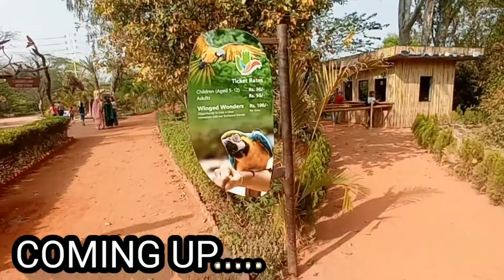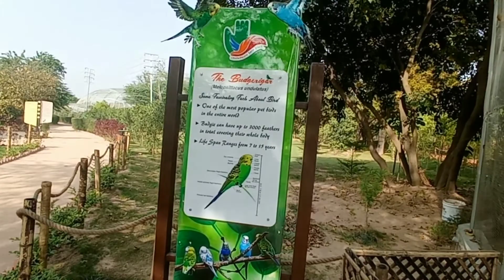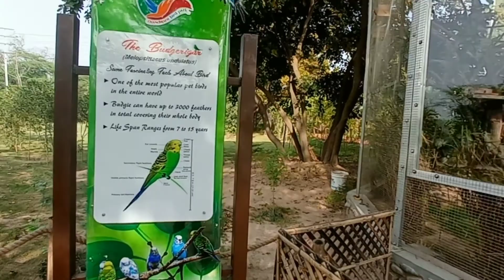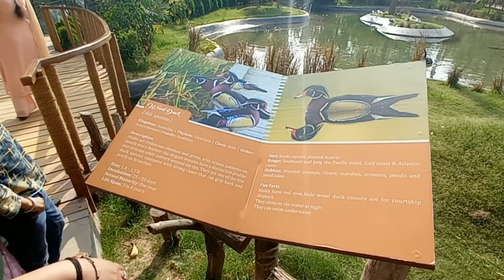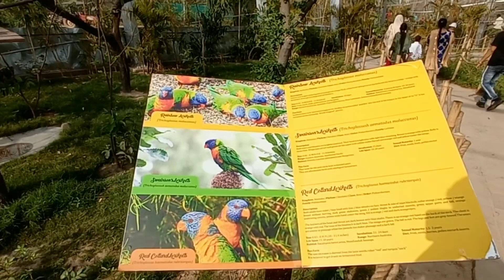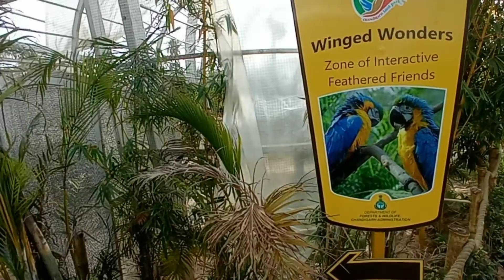Chandigarh New Bird Park Vlog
The Department of Forest & Wildlife, UT Chandigarh has developed Chandigarh Bird Park at Nagar Van behind Sukhna Lake, Chandigarh for creating awareness among general public towards bird conservation especially the young minds on nature education and conservation. Smt. Savita Kovind, Hon'ble First Lady of India inaugurated the Chandigarh Bird Park on 16th November, 2021. The Park have been created for the exotic birds which are commonly bred in India.
The Chandigarh Bird Park have provided ample space for each & every bird with 58 feet flying height with total ground area approx. 200×150 feet each for terrestrial birds and aquatic birds. The structure is designed in a way that it surrounds thousands of plants of varying canopies, which gives an ideal habitat, food and shelter for these birds so that they can freely fly and breed. It is believed that this structure would be the tallest structure of the country in Aviary domain.
Main attractions of this Park are African Love Birds, Budgerigars, White Swan, Black Swan, Wood duck, Golden Pheasant, Yellow Golden Pheasant, Green Wing Macaw, Dun Conures, African Grey Parrot, Finches and Melanistic Pheasant. The Chandigarh Bird Park has different exotic bird species including Aquatic, Terrestrial and Tamed.